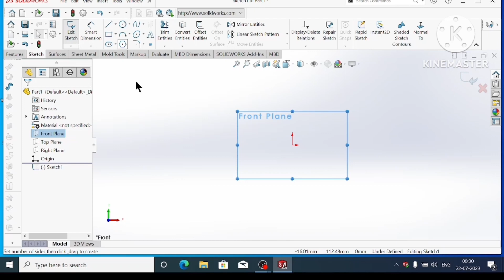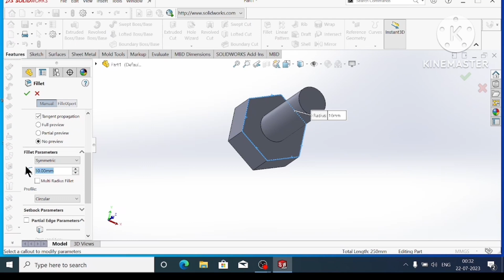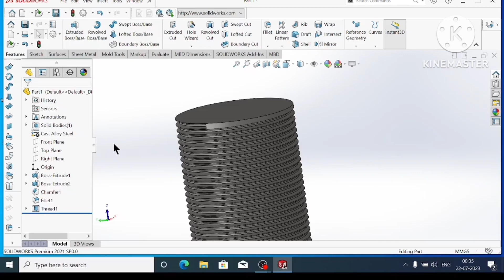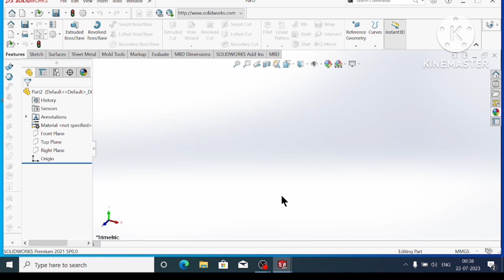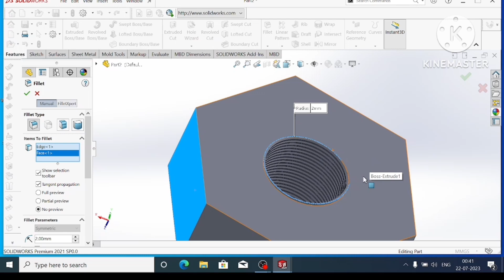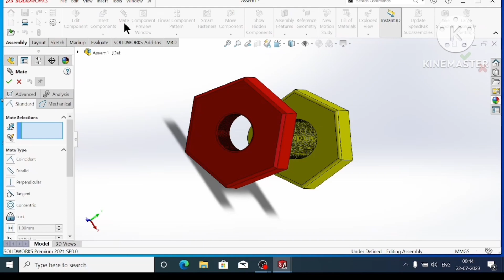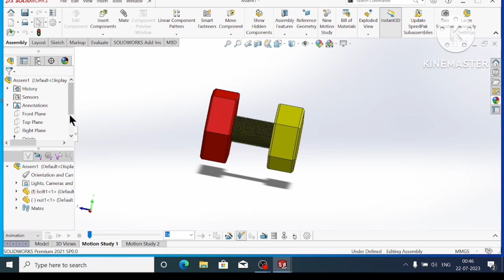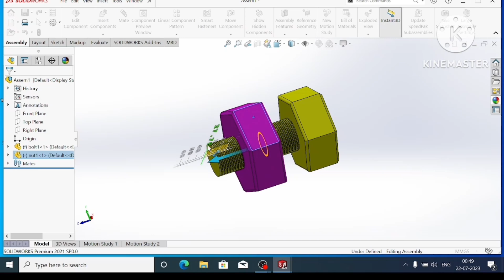How to make nut and bolt 🔩in solid works|| How to make assembly nutbolt and how to check simulation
kaise banate h nut and bolt
cad cam tutorials
make engineering drawing 2d,3d in solid works
nut 🔩🔩🔩🔩🔩🔩🔩🔩